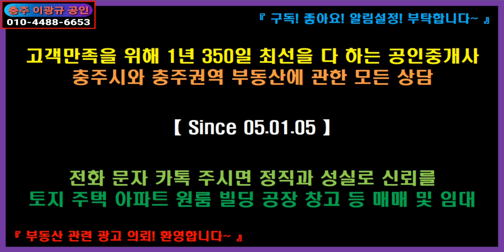🌏 부동산 🎯 전원주택 펜션주택 별장주택 ↪️ 이광규305 🔊 충주시 동량면 충주호 청풍호반 정남향으로 펼쳐지는 산과 호수의 뷰가 정말 아름다운 다용도 주택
☞ 브리핑 ☜
※ 별장 + 펜션 + 전원주택 ※
충주시 동량면 하천리
생산관리지역
대지 214평 / 건축면적 47평 / 연면적 60평
7평 펜션 2 + 15평 펜션 1 + 32평 주인세대 1
정남향으로 펼쳐지는 충주호의 뷰가 아주 아름다운 다용도 주택

【정남향으로 펼쳐지는 충주청풍호의 뷰가 아주 아름다운
충주호변 펜션, 별장용 전원주택】
중개대상물 / 단독주택
소재지 / 충주시 동량면 하천리
건축면적 / 155㎡ 47평
연면적 / 199㎡ 60평
사용승인 / 2006년
건축구조 / 철콘조+벽돌조
층수 / 2층
내부구조 / 주택1+펜션3
방향 / 거실기준 남향
난방 / 심야전기+기름
용수 / 마을공동지하수
E/V / 무
주차대수 / 4대
입주 / 잔금후
보증금 / 주인
월차임 / 사용중
공정매매가 / 3억2천만원
주인세대 1개와 원룸형 펜션 3개로 이루어져
수익형 펜션 + 별장 + 전원주택 용도 가능